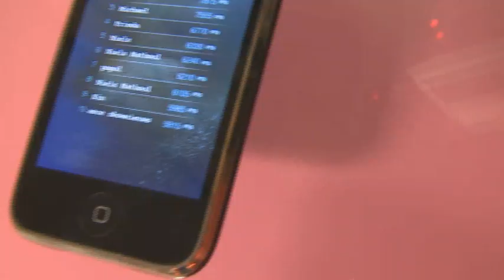anne shownieuws 18/10/2010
Zin in een spelletje ! Goed, want Jeroen test de 'So You Think You Can Dance' iPhone app uit ! Verder kersvers shownieuws van Tom Dice, TatYana Storm en Free Souffriau.